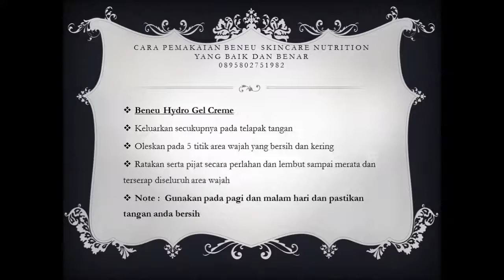Cara pemakaian Beneu Skincare Yang Baik dan Benar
Cara Pemakaian Beneu Skincare Nutrition Yang Baik Dan Benar

Pagi

1. Beneu Hydro Facial Cleanser
• Keluarkan Secukupnya pada telapak tangan
• Ratakan ke seluruh area wajah sampai berbusa dengan menggunakan air
• Gosok secara perlahan dan lembut sampai merata (terapkan gerakan melingkar)
• Basuh dengan menggunakan air bersih
Note :  Gunakan pada pagi dan malam hari dan pastikan tangan anda bersih

2. Beneu Hydro Gel Creme
• Oleskan pada 5 titik area wajah yang bersih dan kering
• Ratakan serta pijat secara perlahan dan lembut sampai merata dan terserap diseluruh area wajah

3. Beneu Hydro Defence Cream

• Ratakan serta tepuk tepuk secara perlahan dan lembut sampai merata diseluruh area wajah
Note :  Gunakan pada pagi hari dan pastikan tangan anda bersih, hindari sinar matahari secara langsung saat menggunakan beneu hydro defence cream, dapat memakai alas bedak dan bedak setelah pemakaian tahap ke 3

Malam

1. Beneu Hydro Facial Cleanser

2. Beneu Hydro Gel Creme

3. Beneu Hydro Exfoliating Gel
• Oleskan pada bagian wajah yang telah dibersihkan dan kering
• Setelah satu menit, lakukan gerakan melingkar untuk membersihkan kotoran dan mengangkat sel kulit mati pada wajah

Note :
• Gunakan pada malam hari, pastikan tangan anda bersih
• Digunakan 2x dalam 1 minggu
• Untuk wajah yang berjerawat & sensitive disarankan pemakaian tidak di tekan

4. Beneu Revitalize Gel Mask
• Ambil 1 sachet Beneu revitalize gel mask
• Ratakan keseluruh bagian wajah yang telah dibersihkan dan kering
• Diamkan selama 30 menit
• Angkat / bersihkan Beneu revitalize gel mask
• Basuh dengan menggunakan air hangat
Note :
• Gunakan pada malam hari
• 1 sachet Beneu revitalize gel mask hanya digunakan satu kali pemakaian dalam 1 minggu
• Pemakaian masker disarankan dihari ke 4